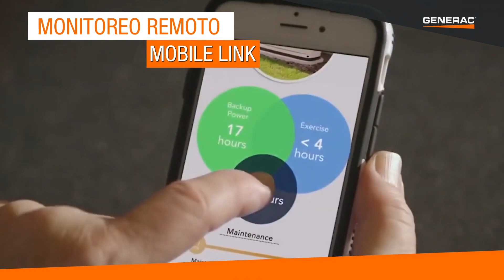Preparación para Huracanes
Los huracanes y las tormentas tropicales son parte de la vida. Han sido responsables de los cortes de energía más severos en los últimos años, y muchos de esos cortes duraron varios días.

Durante más de 60 años, GENERAC ha sido líder en la fabricación de soluciones de energía de respaldo. Estamos orgullosos de haber ayudado a miles de clientes a prepararse ante apagones inesperados con nuestras soluciones de energía residencial, comercial, industrial y móvil. Con la innovación arraigada en nuestra cultura, es fácil ver por qué GENERAC es la marca más confiable en este sector. Diseñamos y elaboramos nuestros productos en instalaciones propias alrededor del mundo, y nuestro equipo de atención al cliente está disponible las 24 horas del día, los 7 días de la semana, los 365 días del año para que cada persona pueda sentirse segura, sabiendo que si necesita ayuda, estaremos aquí para ayudarlo.

Con GENERAC estás protegido.